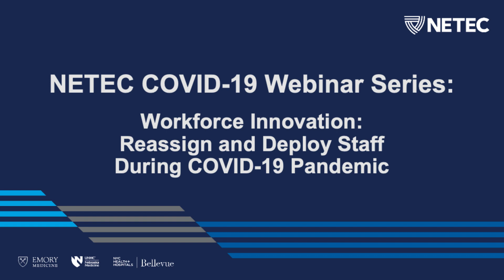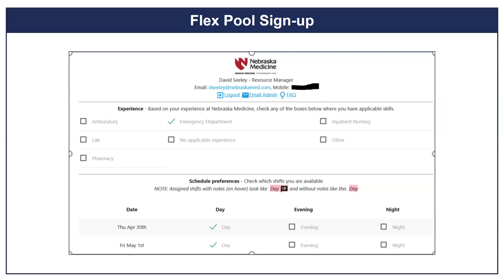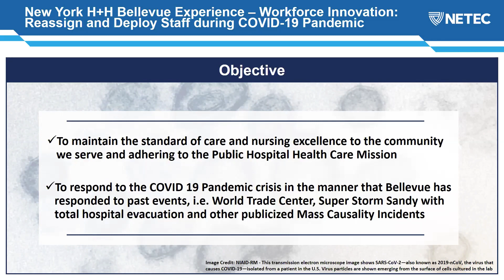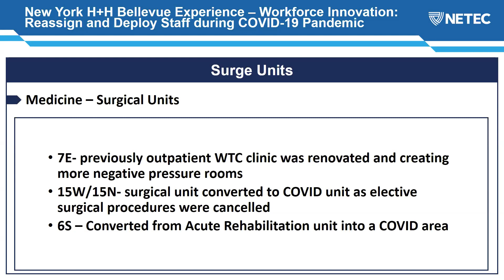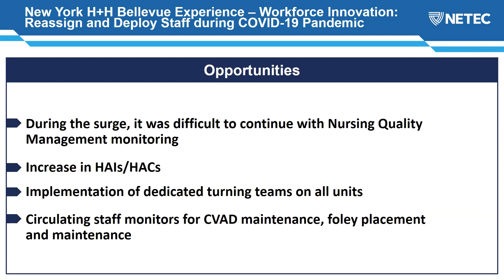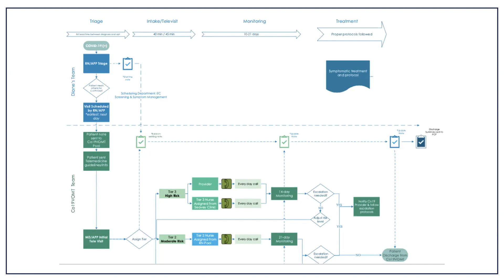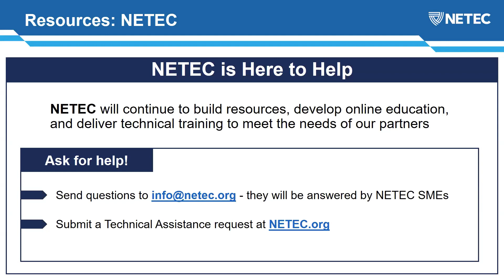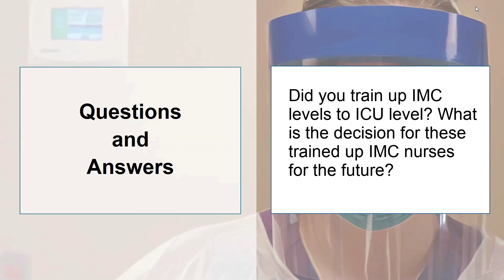NETEC: Workforce Innovation: How to Reassign, Redeploy and Leverage Staff During COVID-19 Pandemic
This webinar will discuss strategies surrounding reassigning workforce due to operational changes related to COVID-19. Strategies used during the initial outbreak and returning to normal business operations will be discussed.

🗣️ SPEAKERS:
🔸 David Seeley, Resource Manager, Nebraska Medicine
🔸 Omar Abedalrhman, RN, MPA, Chief Nursing Officer, NYC Health + Hospitals/Bellevue
🔸 Deena Gilland, DNP, RN, NEA-BC, FAAN, Chief Nursing Officer, Ambulatory Care, Emory Healthcare
🔸 Bonnie Proulx, DNP, APRN, PNP-BC

👩‍💻 MODERATOR:
Sonia Bell, NETEC, Assistant Director of Programs, Serious Communicable Diseases Unit, Emory University Department of Medicine